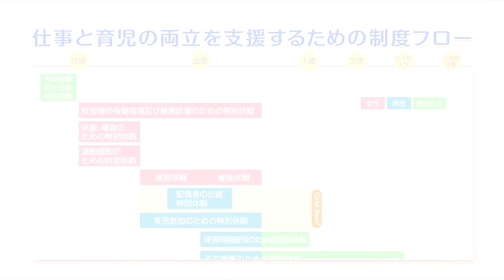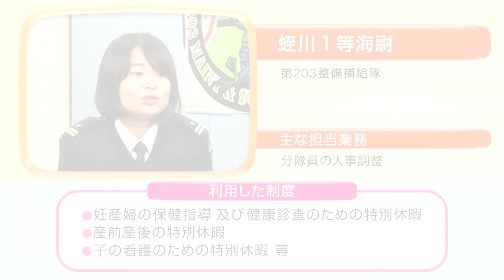【職場紹介】海上自衛隊のワークライフバランス ～海上自衛隊のワークライフバランスについて～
海上自衛隊が様々な形でサポートするワークライフバランスに関する制度を紹介しています。
監修：海上幕僚監部人事教育部人事計画課ワークライフバランス推進企画班